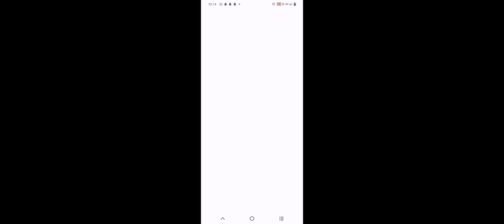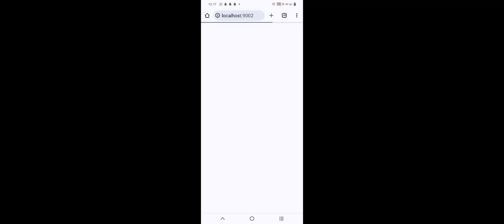carft Earth boy #1